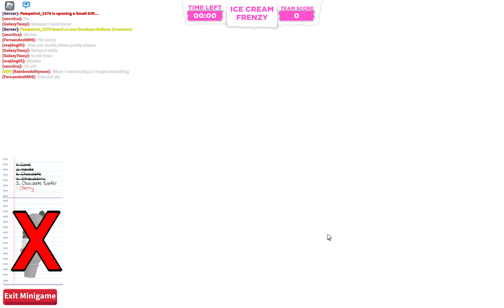Roblox Adopt Me Summer Fest Ends Soon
Hi everyone it is me Rosella back with another YouTube video and I am playing Adopt Me Summer Fest Ends Soon please make sure to subscribes to the channel if you are new